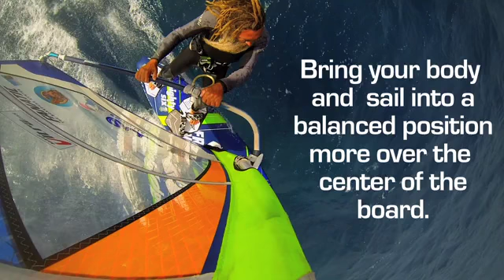Carve Gybe Tuition.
CARVE-GYBE